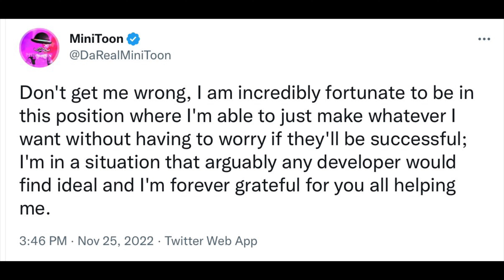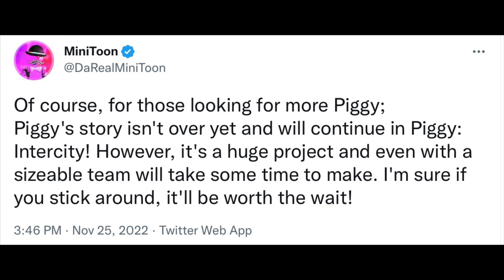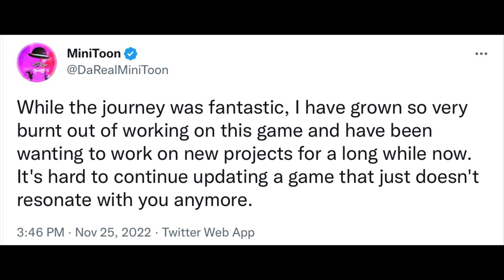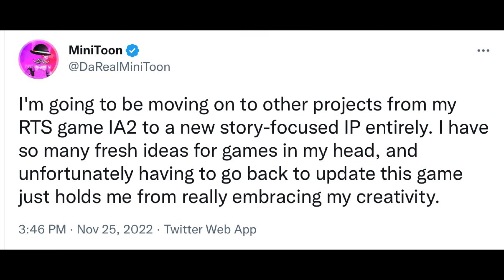Piggy’s ending…. II Piggy News